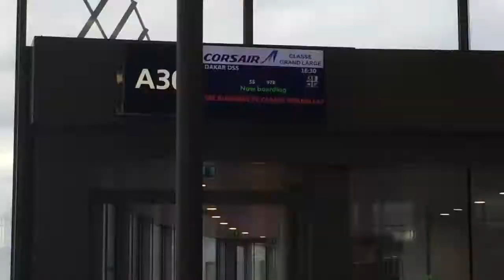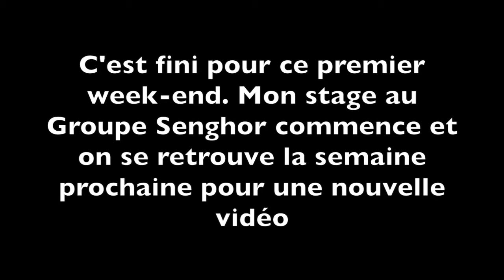Une arrivée chaotique !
Semaine 1